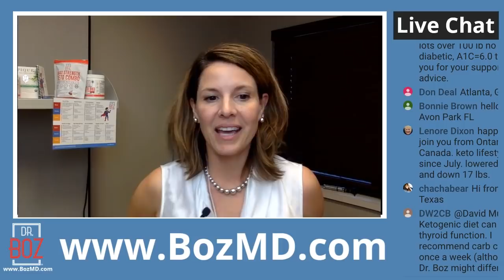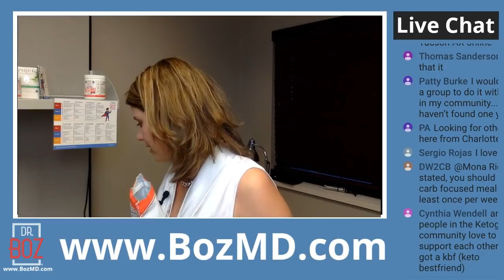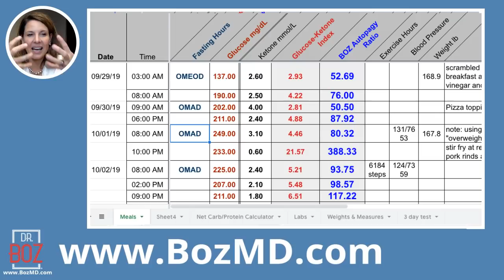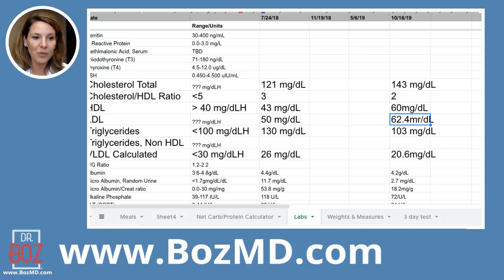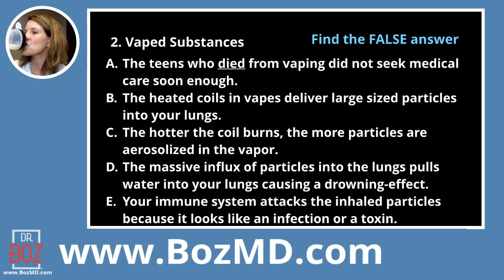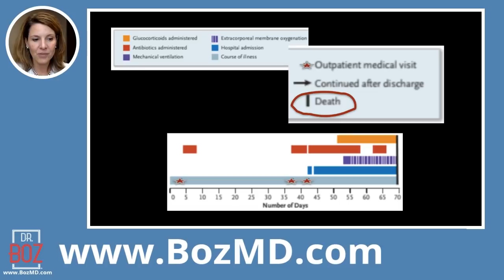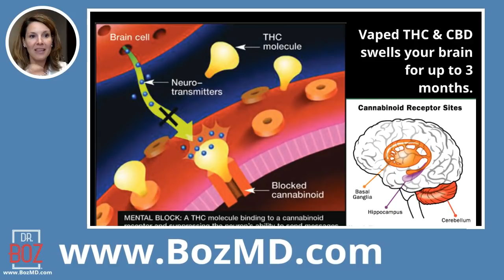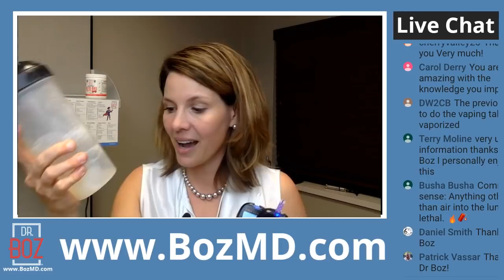🔴 My Secrets to Keto Success | Dr. Boz Q&A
Join the other Neurons Repairing their Brain. Download the spreadsheet I use with my private patients. Start TRACKING.

1) "Doc, what BLOOD METER do you recommend?"

2) "Doc, which Ketones-In-A-Can (aka exogenous ketones, BHB) do you recommend?"

I don't recommend these in everyone. I have times this is a great solution for my patients that are very overweight and trying to get used to burning ketones for fuel.  All keto supplements should have magnesium in them. These do.
I own the Dr Boz brand and the Dr Boz supplements. I love hearing from you.

3) "Doc, what can I have while fasting?"